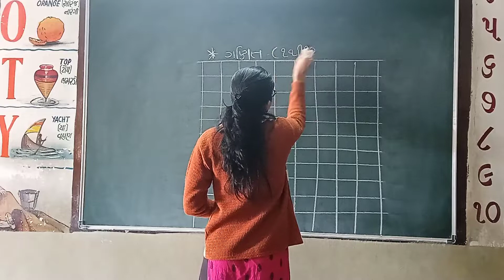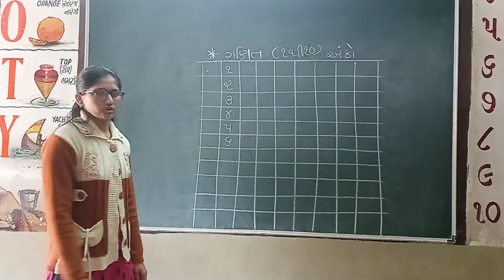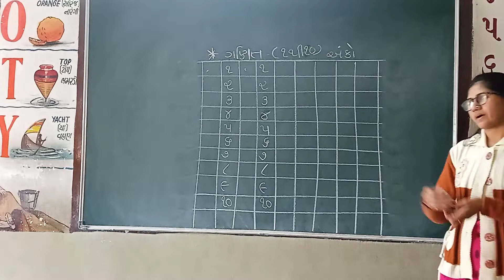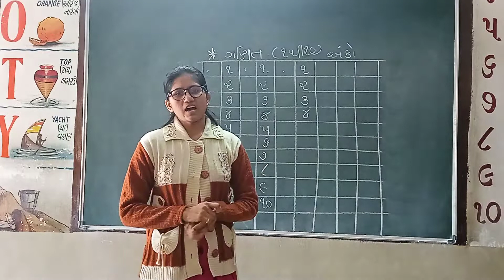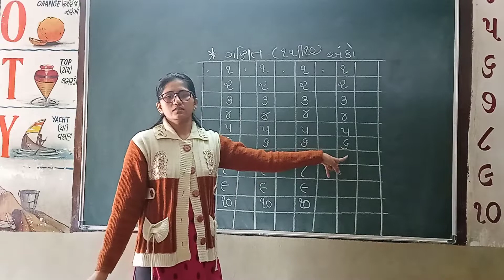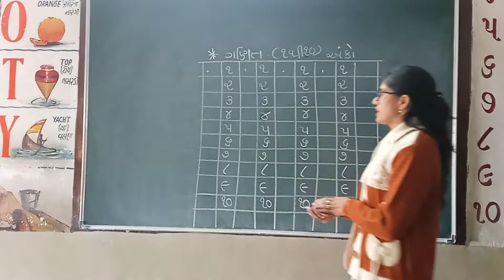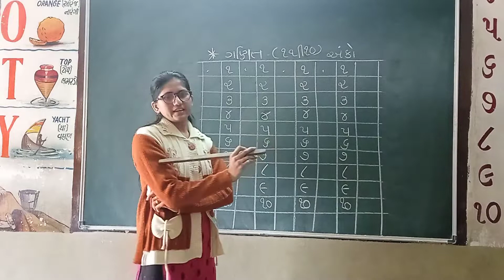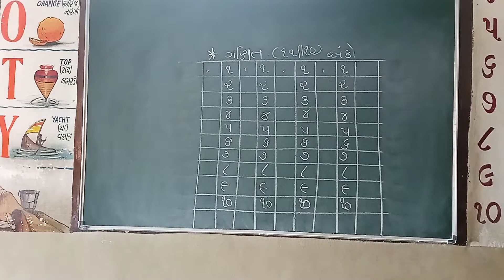KG 2 B Maths Part 1 010222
B Maths Part 1 010222